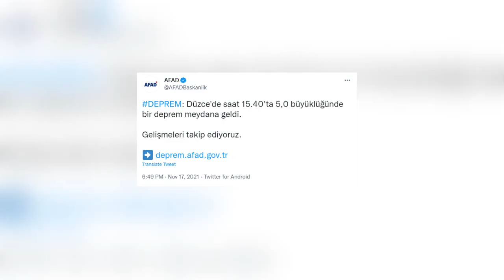Turkey Earthquake Today | Magnitude 5.3 quake hits northern Turkey, felt in Istanbul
An earthquake shook the northern province of Düzce on Wednesday at around 3:40 p.m. local time. Initial reports say it was a magnitude 5.3 quake but tremors were felt some 215 kilometers (133 miles) east in Istanbul, Turkey's most populated city.
Disaster and Emergency Management Authority (AFAD) tweeted on its official account that the earthquake’s magnitude was 5.0. The earthquake’s epicenter was located in the center of the province while the Istanbul-based Boğaziçi University Kandilli Observatory and Earthquake Research Institute pinpointed it to the village of Yayakbaşı. A second magnitude 4.3 earthquake was recorded by AFAD some 17 minutes after the first.
AFAD said that the earthquake occurred at a depth of 18 kilometers. No casualties or damage have been reported so far in Düzce or other provinces in the vicinity. Interior Minister Süleyman Soylu said in a statement that there were no “negative reports” after the earthquake. Media outlets quoting the province's governor said there was no damage to buildings or casualties after an initial assessment.

turkey earthquake,
earthquake,
earthquake turkey,
earthquake in turkey,
turkey,
izmir earthquake,
turkey earthquake today,

earthquake in turkey today,
turkey earthquake news,
earthquake turkey 2021,
turkey earthquake footage,
turkey earthquakes,
earthquakes,
earthquake hits turkey,
turkey earthquake survivors,
earthquake footage,
earthquake news,
earthquake Düzce ,
turkey earthquake now,
Düzce turkey earthquake,
turkey news,

deprem
son dakika deprem
deprem son dakika
istanbul deprem
deprem mi oldu
istanbulda deprem
deprem istanbul
son dakika deprem istanbul
deprem mi oldu istanbul
düzce
düzce depremi
düzce deprem
istanbul'da deprem
düzce'de deprem
istanbul deprem son dakika
düzce'de deprem son dakika 2021
sakarya deprem
istanbul son dakika deprem
istanbul'da deprem mi oldu son dakika 2